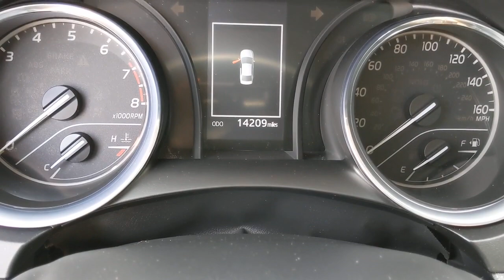2020 Toyota Camry Orange County, Garden Grove, Westminster, Santa Ana, Anaheim, CA R910038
Silver Used 2020 Toyota Camry available in Garden Grove, California at Toyota Place. Servicing the Orange County, Garden Grove, Westminster, Santa Ana, Anaheim, CA area.

Toyota Place
9670 Trask Ave

Certified. Camry Clean CARFAX. Silver ABS brakes, Active Cruise Control, Alloy wheels, Electronic Stability Control, Illuminated entry, Low tire pressure warning, Remote keyless entry, Traction control. Odometer is 8030 miles below market average! 28/39 City/Highway MPGToyota Certified Used Vehicles Details:* Warranty Deductible: $50* Limited Comprehensive Warranty: 12 Month/12,000 Mile (whichever comes first) from certified purchase date. Roadside Assistance for 1 Year* Vehicle History* 160 Point Inspection* Transferable Warranty* Roadside Assistance* Powertrain Limited Warranty: 84 Month/100,000 Mile (whichever comes first) from TCUV purchase dateCall today and ask for our Sales Managers. ALL ADVERTISED PRICES EXCLUDE GOVERNMENT FEES AND TAXES, ANY FINANCE CHARGES, ANY DEALER DOCUMENT PROCESSING CHARGE, ANY ELECTRONIC FILING CHARGE, AND ANY EMISSION TESTING CHARGE.